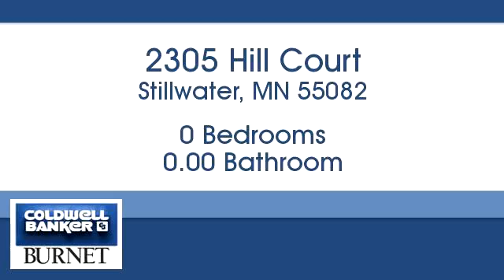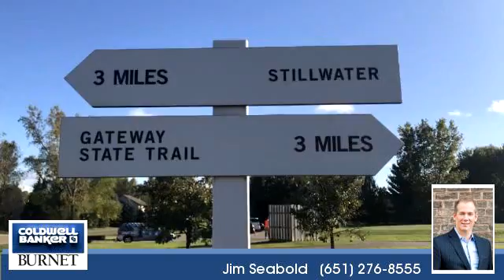Homes for sale - 2305 Hill Court, Stillwater, MN 55082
Bedrooms: 0
Bathrooms: 0.00
Square Feet: 0
Price: $147,900

For more information about this property, please contact Jim Seabold at or . You can also text 4668898 to 67299.

7550 France Ave. S